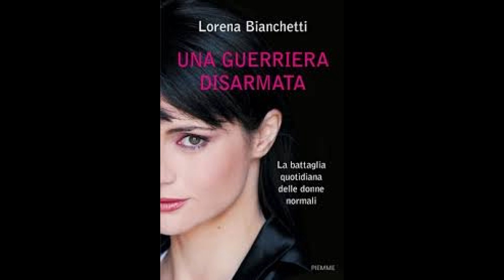una guerriera disarmata insert 01